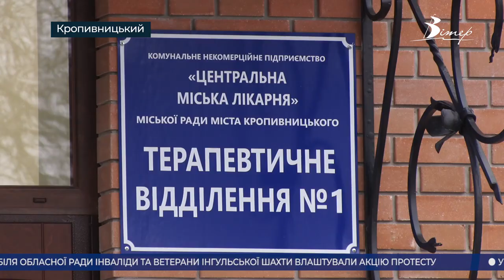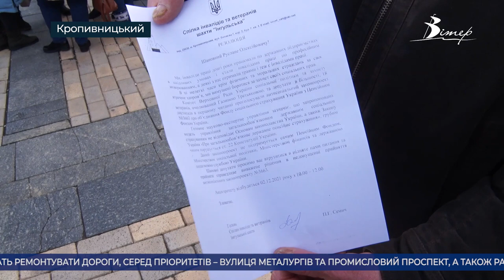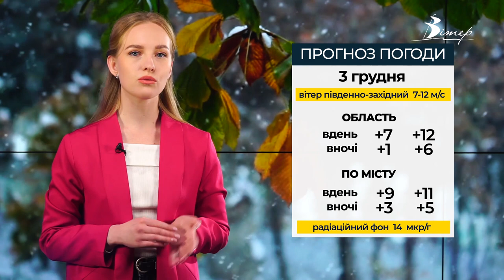Головні новини Кіровоградщини | 2 грудня 2021 року | телеканал Вітер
00:24 міський голова Кропивницького Андрій Райкович відзвітував перед громадою;
03:40 син поранив матір ножем у шию у Кропивницькому;
04:21 інваліди та ветерани Інгульської шахти пікетували ОДА;
05:30 триває реконструкція Олександрійської ЦМЛ;
07:53 у Кропивницькому понівечили автівки та вкрали з них гроші;
08:50 розважальну програму для дітей Олександрійської громади влаштували благодійники;
10:23 врятували бобра в Олександрійському районі;